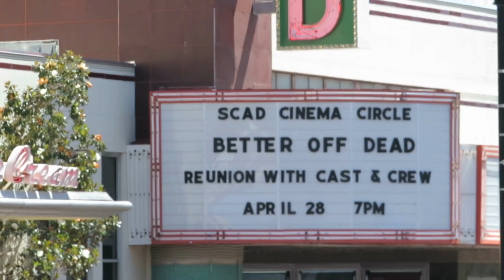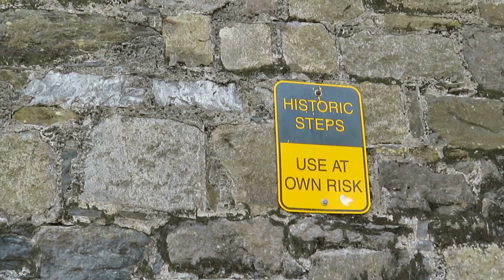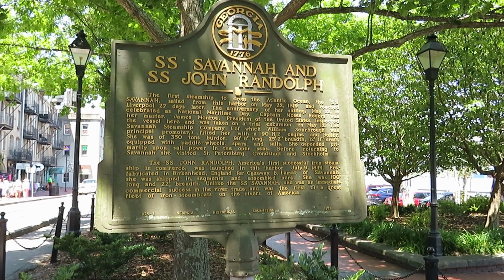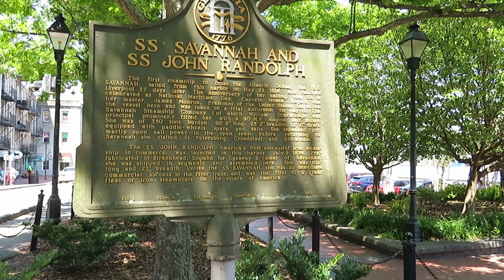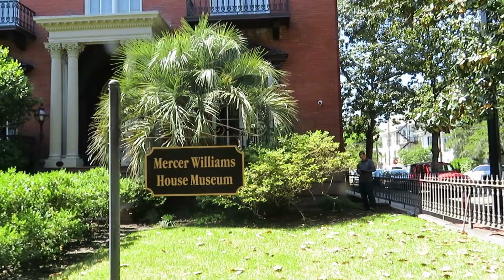Discovering the Secrets and Stories of Savannah, Georgia! River Street, Mercer House, Lady and Sons!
Again we visit the magnificent Savannah, Georgia! There is so much about Savannah to love, from the cobblestone streets to the magnificent old architecture to its breathtaking river views! Savannah is so filled with history and beauty that we just can't get enough of it. Come along with us as we discover some of the secrets and stories of Savannah, the oldest city in Georgia!